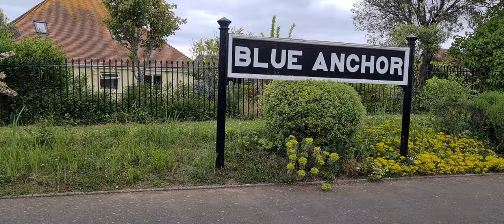9 May 2022(1)